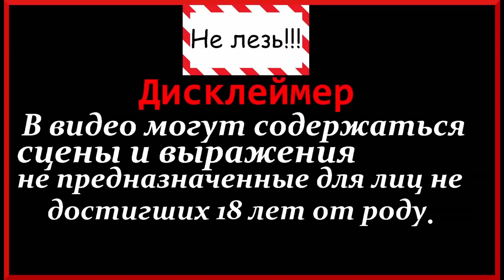The Dungeon Of Naheulbeuk. Back To The Futon. Спасаем короля гномов. Зачем?...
Продолжаем проходить The Dungeon Of Naheulbeuk. Back To The Futon. Снова лезем в бездну, ищем статуэтку. Приходится спасать короля гномов, податься с работорговцами... В общем все как всегда. Хреново.